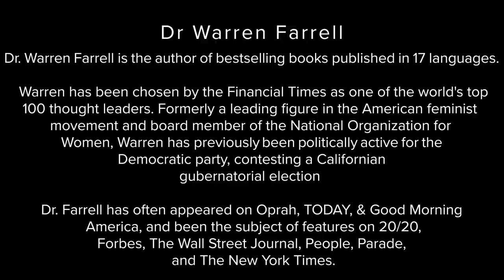On The Boy Crisis | Dr. Warren Farrell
Dr. Warren Farrell is an American educator, activist and author. His bestselling books have been published in 17 languages.

Warren is a media staple in the US, making regular contributions to news and current affairs discussions, and has been chosen by the Financial Times as one of the world's top 100 thought leaders.

He and John discuss the causes, symptoms and solutions to the ongoing crisis among men and boys in the developed world.